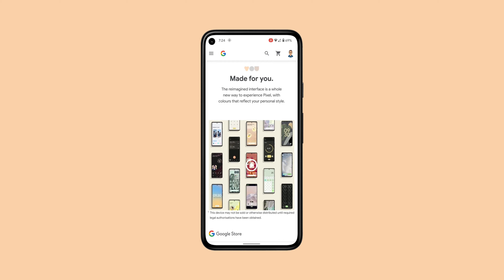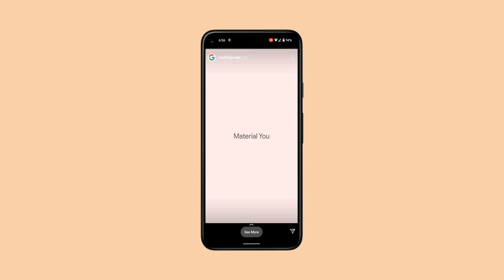(Updated) Google Pixel 6 & 6 Pro official Images 4K UHD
Created on Canva source from Google